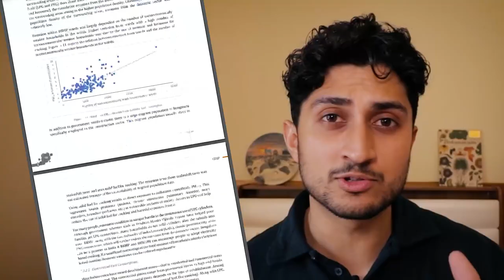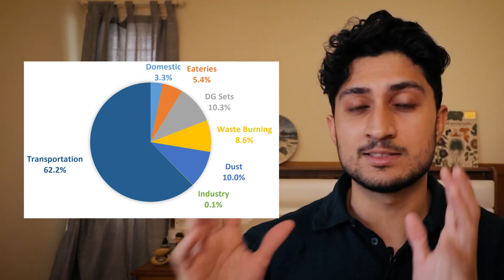What is causing Bengaluru's air pollution? @NikhilKini breaks down Emissions Inventory by CSTEP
There are many reasons to celebrate the beautiful city of Bengaluru but unfortunately the air quality is not one of them, not yet at least. Bengaluru is one of several cities identified under India’s National Clean Air Programme (NCAP) by the Ministry of Environment, Forest and Climate Change (MoEFCC), whose air quality(PM10) does not meet the National Ambient Air Quality Standards (NAAQS).

In a rapidly growing city such as Bengaluru, it is essential to study the emission trends once every 5 years for introducing effective control measures in keeping with the changing dynamics of the city and achieving air quality targets. In order to identify efficient air pollution control strategies to tackle poor air quality, the Centre for Study of Science, Technology and Policy (CSTEP), under the aegis of the Karnataka State Pollution Control Board (KSPCB), developed an Emissions Inventory for Bengaluru. CSTEP examined the various polluting sectors and their activities and estimated their contribution and share in the city’s total emission load. Transportation and Road Dust had the biggest share in emissions of the city.

Access the full C-Step Report on the Emissions Inventory and Pollution Reduction Strategies for Bengaluru *here*

This video is supported by BengaluruMoving - a citizens campaign for sustainable mobility and Sustainable Mobility Network a collective that works towards a vision to adopt the triple zero approach and push towards ‘Zero Emissions, Zero Exclusion, and Zero Road Deaths’. This means promoting a shift away from private car and ICE dominated transport systems-- to systems that prioritize smart, shared, renewable energy-based electric mobility and increase equitable infrastructure for walking, cycling, improved and public transport.